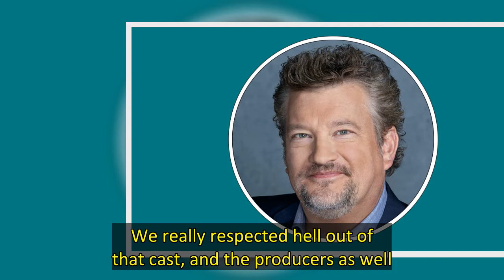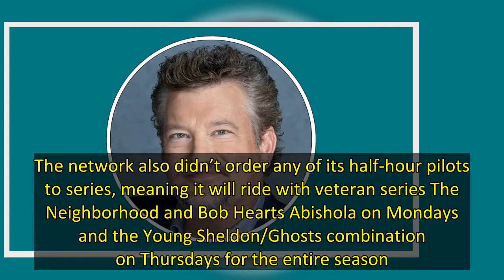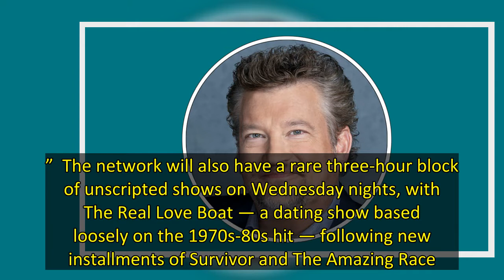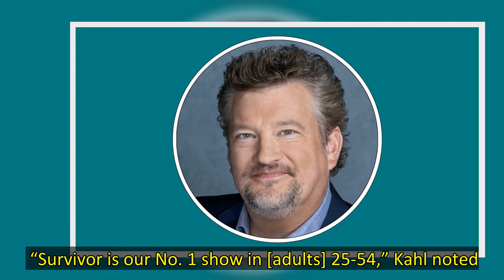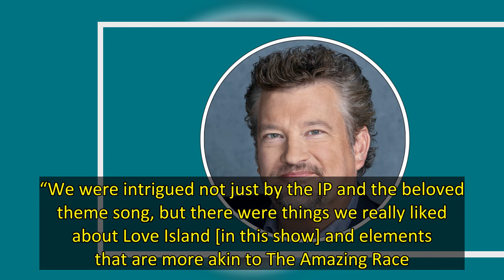CBS Head Kelly Kahl on ‘Magnum P.I.’ Cancellation, Scaling Back Comedies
The biggest surprise among the crop of canceled broadcast series this year is probably Magnum P.I., the solidly rated CBS reboot that got the boot after four seasons on the network.  CBS Entertainment president Kelly Kahl said the decision was “a tough one,” but made with the overall health of the schedule in mind.    “Every year there are tough calls,” Kahl told The Hollywood Reporter in discussing CBS’ 2022-23 schedule. “It’s typically not one thing — there are several factors, including look